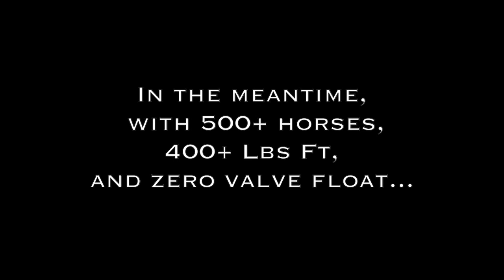283 Crank + 400 Block Dyno Teaser Trailer and Merry Christmas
As CE Performance wraps up with this short series on this unique build, a SBC 329 cu.in., 4.185" bore x 3" stroke mild cam engine, we would like to take the opportunity to say thank you, for checking out our content, sharing, subscribing, commenting, and inquiring, and wish you a very Merry Christmas!

Coming soon: Part 6—with further tension on the valve springs, CE Performance's SBC 329 cu.in. is at the dyno ... again! We can't wait to share this epic conclusion with you!

Many thanks, and best regards, CE Performance Crate Engines